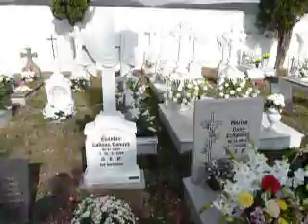Murieta.eu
Cementerio de Murieta adornado con flores en el día de Todos los Santos, 1 de noviembre de 2011.